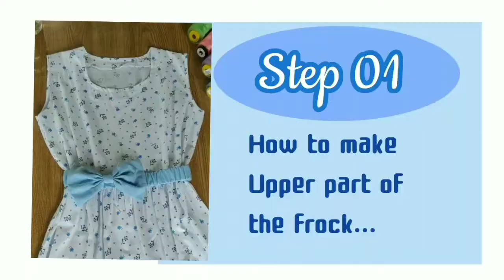frock cutting and stitching / verry easy dress making | frock design | ගවුමක් මසාගනිමු